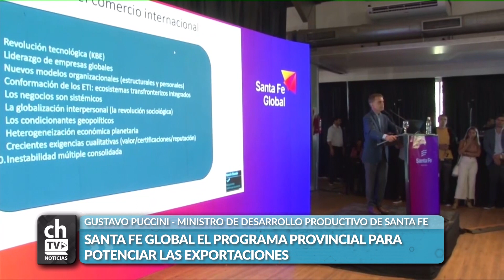MAXIMILIANO PULLARO SANTA FE GLOBAL EL PROGRAMA PROVINCIAL PARA POTENCIAR LAS EXPORTACIONES